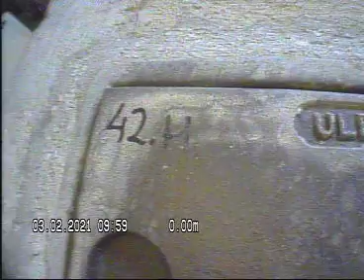Ring BS3 skorsteinsløp 42h